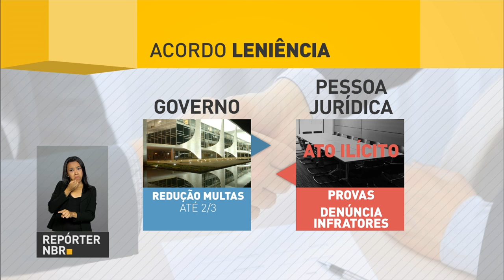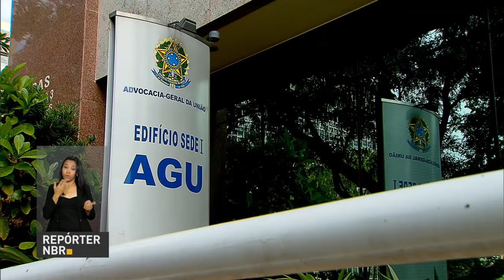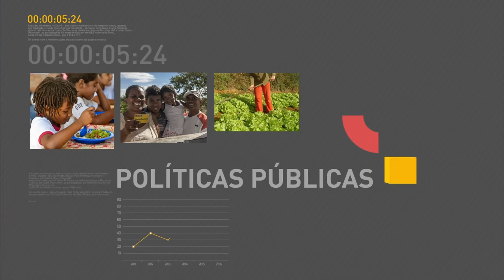Michel Temer participa do lançamento da Operação Rodovida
REPÓRTER NBR 11H - 16.12.16: Polícia Rodoviária Federal (PRF) intensifica a fiscalização nas estradas neste período de festas com o lançamento da Operação Rodovida 2016/2017. Começou a Operação Fim de Ano nos 13 principais aeroportos do país. E mais: Portaria assinada entre Advocacia-Geral da União e Ministério da Transparência define os procedimentos para celebração dos acordos de leniência.